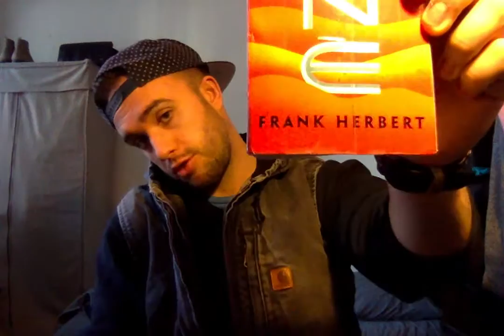Page 194 - A Page By Page Review Of Dune